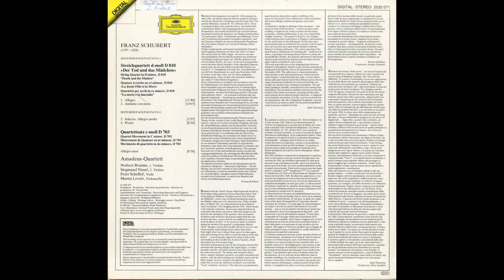Silent Tone Record/シューベルト:弦楽四重奏曲14番「死と乙女」，12番「四重奏断章」/アマデウス弦楽四重奏団 2532 071/クラシックLP専門店サイレント・トーン・レコード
シューベルト(Schubert,舒伯特):弦楽四重奏曲(String quartet,弦樂四重奏曲)14番「死と乙女(Der Tod und das Mädchen,死神与少女)」，12番「四重奏断章(Quartettsatz,四重奏乐章)」/アマデウス弦楽四重奏団(Amadeus String Quartet,艾瑪迪斯弦樂四重奏)/独DGG:2532 071 DE STEREO Original/管理番号:10616/